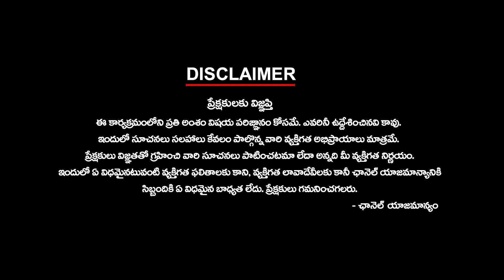కేడర్ వర్సెస్ లీడర్ - పవన్ డైలమా...! | Cadre vs Leader | JanaSena Chief Dilemma